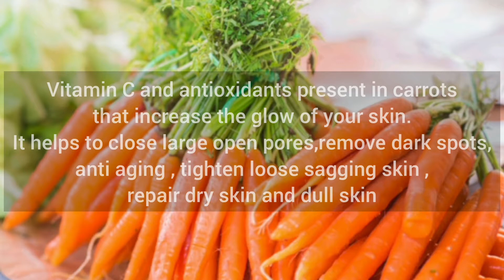Carrot Ice cubes to get ride of large open pores//carrot ice cubes for skin brightening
caroot ice cubes